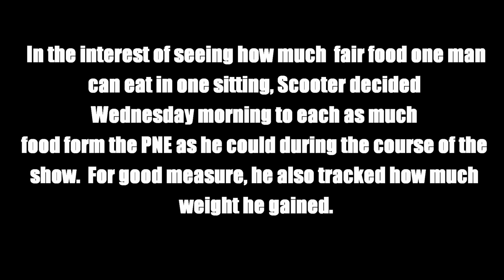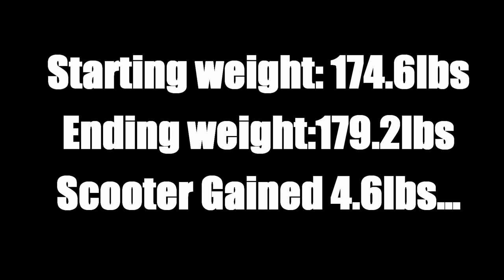Scooter eats through the fair at the PNE!